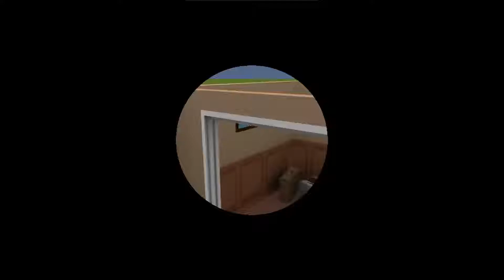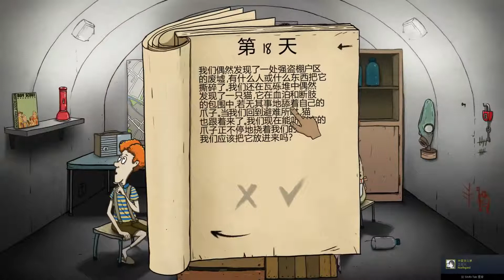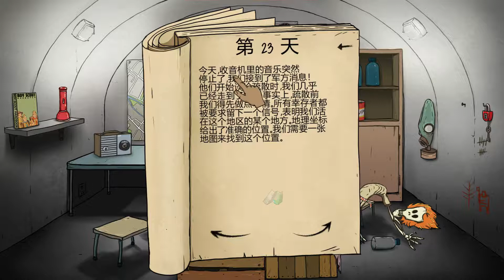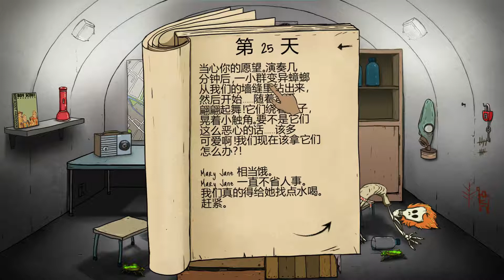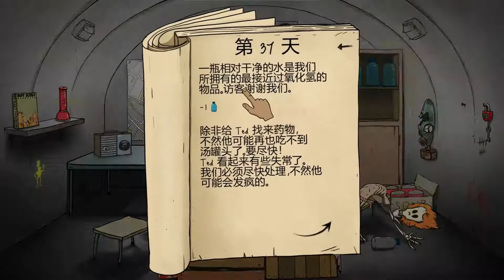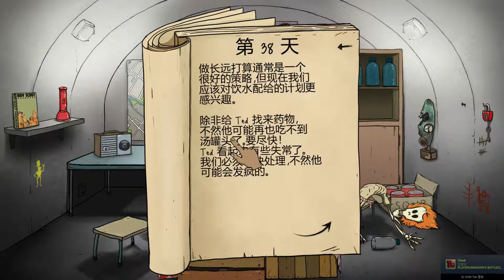【60秒】：煎饼带回三只罐头，救了楚河的命，儿子不如狗